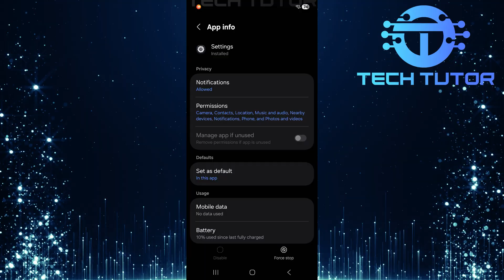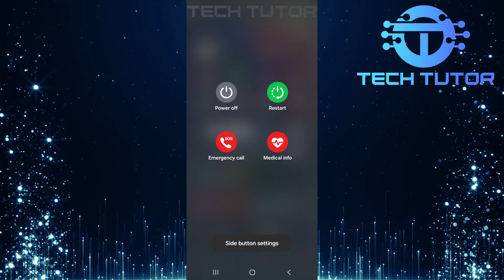How To Fix Samsung Phone Settings Not Opening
In this video, we will help you fix the problem of your Samsung phone settings not opening. This issue can be frustrating, especially when you need to change important settings. We will go through simple steps to get your settings back up and running.